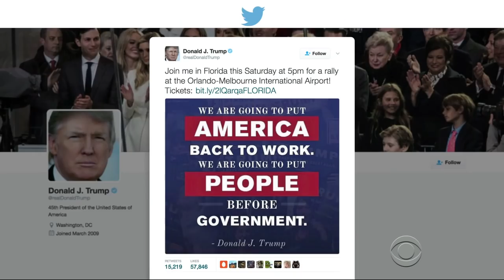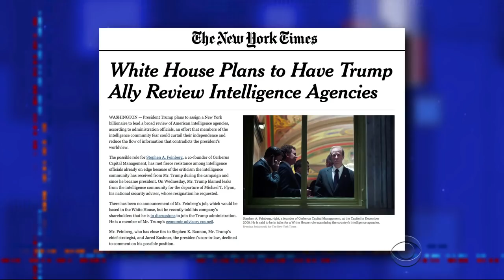Stephen Apologizes On Behalf Of All Steves: Bannon, Miller, Mnuchin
It was the best of Steves, it was the worst of Steves.